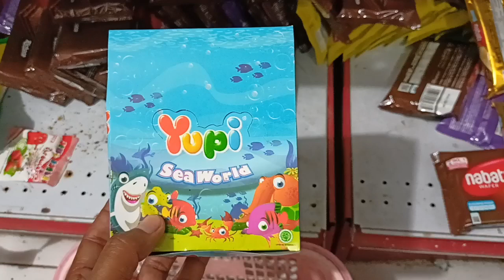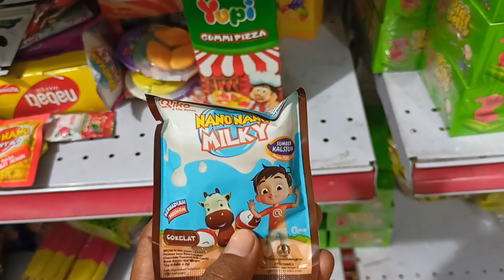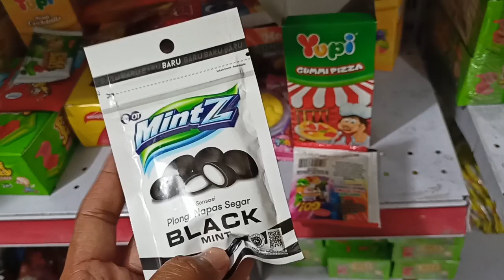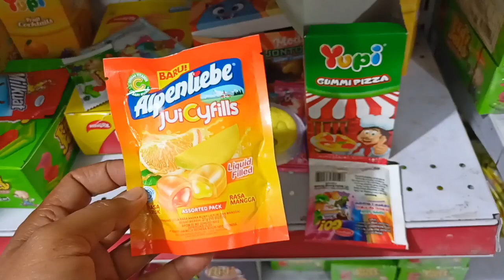Hunting Permen Yupi, Yupi Gummi Pizza, Yupi Fruity Cola, Nano Nano, Veritop Wafer dan Nabati Wafer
Hello...Selamat datang di channel JURAGAN JAJAN, kali ini Kakak mau menyajikan video - video menarik untuk kalian semua.